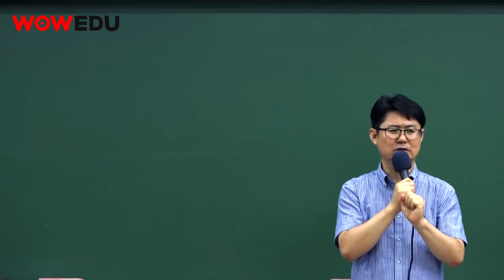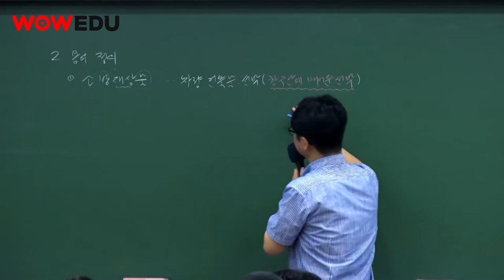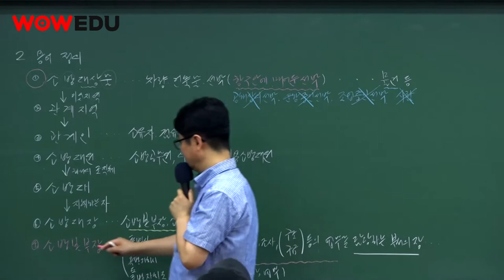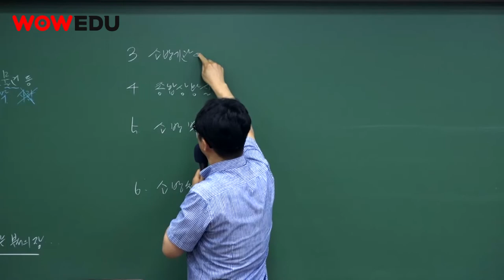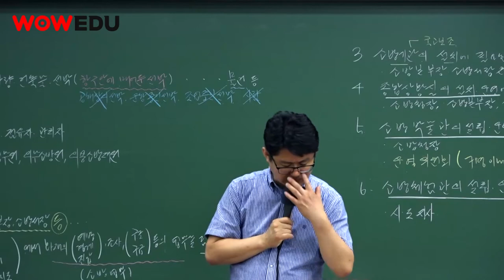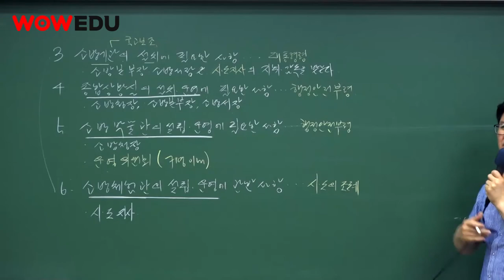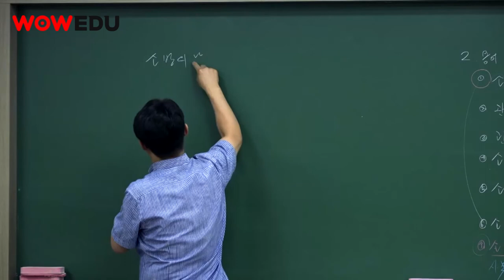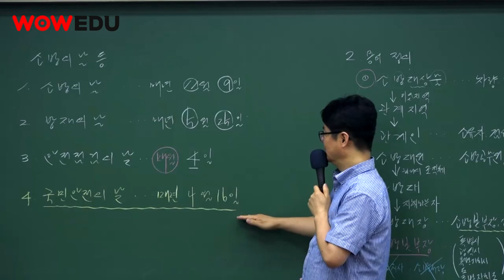소방공무원 합격전략 & 강정구 교수님 소방관계법규 수업 소개 영상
2020년 소방공무원 합격 오리엔테이션!
와우에듀 소방관계법규 강정구 교수님 수업소개 영상입니다 :)

소방공무원 합격의 지름길 "와우에듀"